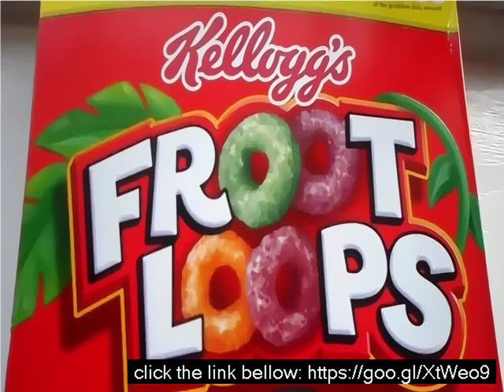Original fruit loop colors